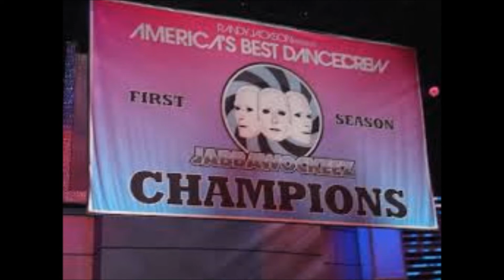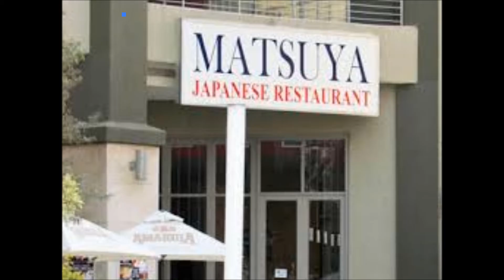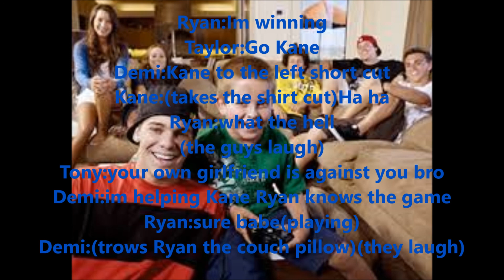High School Sweethearts Episode:23